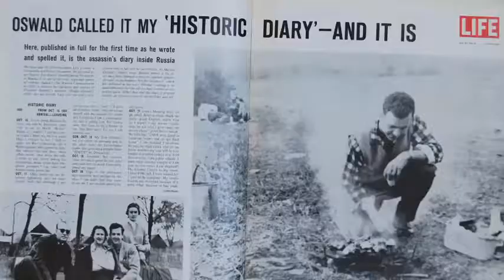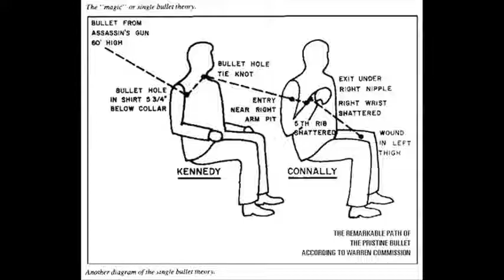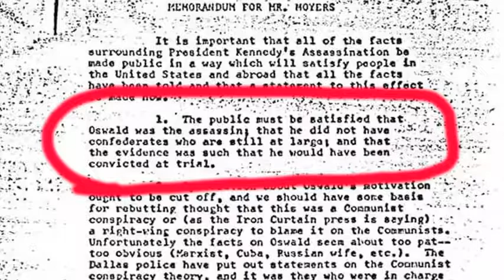JFK; A Conspiracy Theory YouTube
Everything you wanted to know about the JFK assassination in under 5 minutes. The Warren Commission: connecting the dots so you don't have to!